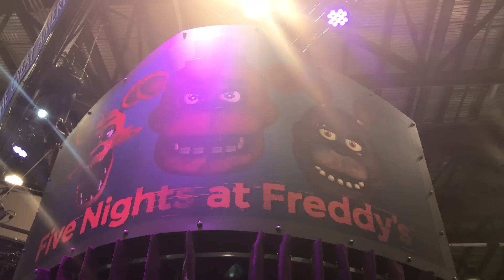Five Nights At Freddy's Dark Ride Animatronic (IAAPA 2016)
For all the coolest gadgets and gizmos from IAAPA 2016, stick The robot is made by Sally Corp.